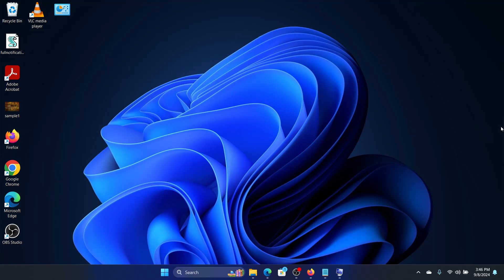How to Run DirectX Diagnostic Tool DxDiag exe to Fix DirectX Errors in Windows 11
Video Title: How to Run DirectX Diagnostic Tool DxDiag exe to Fix DirectX Errors in Windows 11

Experiencing DirectX errors on Windows 11? This video demonstrates how to run the DirectX Diagnostic Tool (DxDiag.exe) to troubleshoot and fix common DirectX issues. Follow our simple steps to diagnose and resolve problems efficiently.